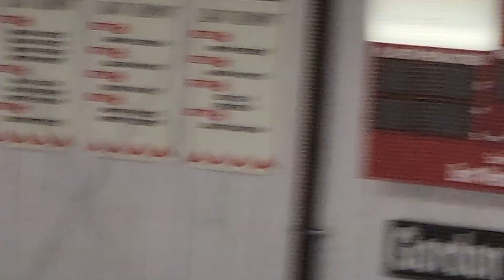Caledon Hawks vs Halton Hills Thunder U15AA 2nd period